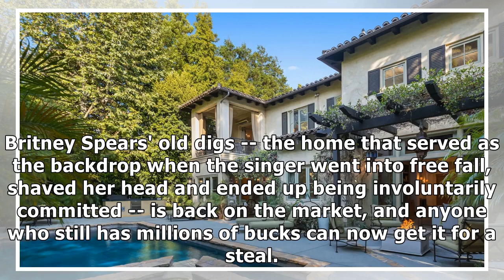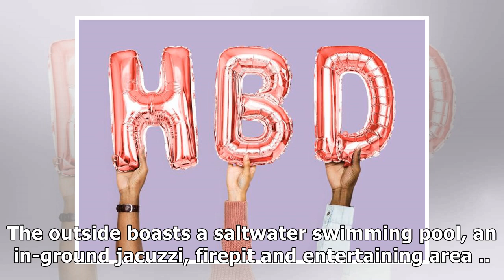Britney Spears' Drama Mansion Hits Market at Major Price Drop